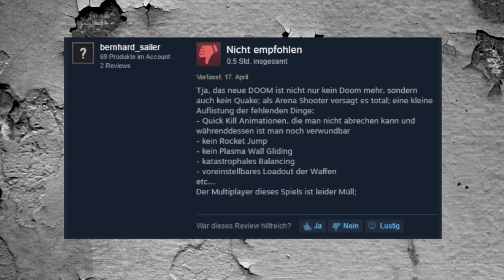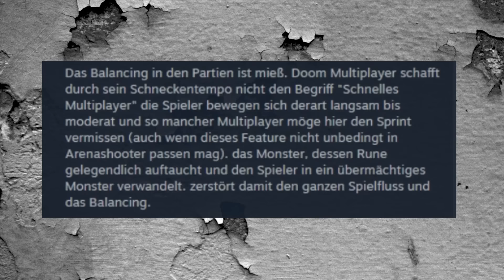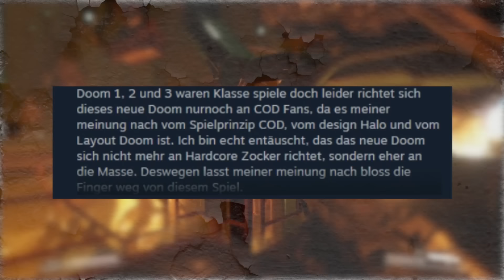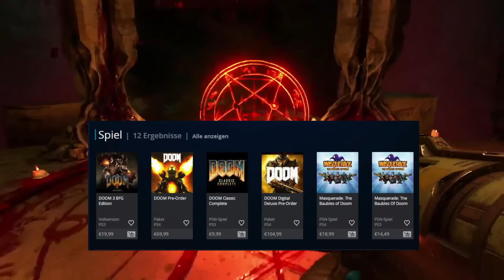Enttäuschte PC-Spieler - Doom: Feedback zur Beta - Krasse Meinungsunterschiede auf PC & Konsole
Auf Steam kommt die Open Beta zum neuen Doom bei den PC-Spielern nur sehr schlecht an. Wir begeben uns im Video auf Ursachenforschung und schauen uns User-Kommentare auf Steam, die Bewertungen auf PSN und Xbox Live sowie die Ergebnisse unserer GameStar-User-Umfrage an.